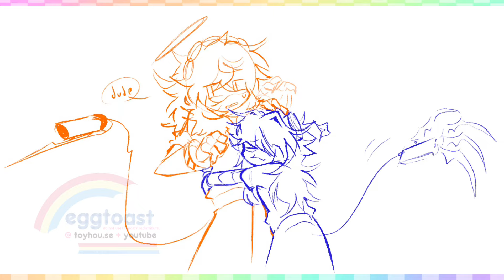ARTFIGHT 2024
NONE OF THE OCS ARE MINE EXCEPT CANDY AND ASCII AND K IN A FEW OF EM LOL!!
artfight is finally over !! D: im. so tired.. but im excited to make more animations and draw my own ocs more :D
this is (almost) every attack I've made this month (not including my mass revenge) I think I missed a few but this is most of em!!

if ur oc is in this and u want to be credited just lmk! I tend to miss comments tho aa

song: sinisterrrrrrr - renard

sinisterrrrrr I hardly know her OKAY